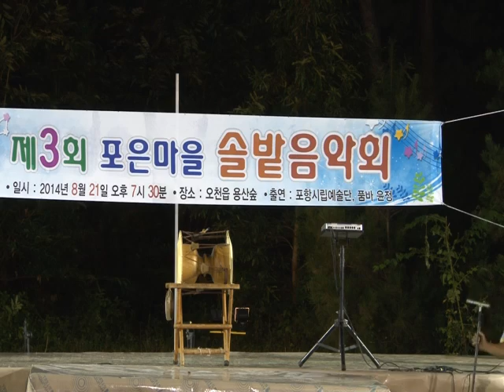품바 윤정 포은마을 솔밭음악회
품바 윤정 포은마을 솔밭음악회 공연